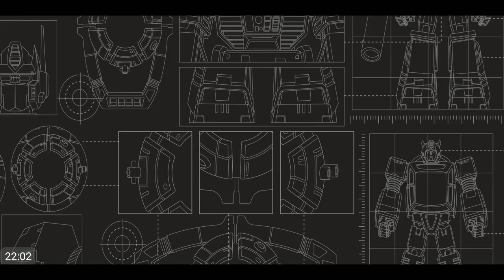Transformers Earth Wars Gameplay: Maxing Star Saber to 60, 4 star SLASH & top war vs PRIMUS COMMAND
Hi Transformers Earth Wars (TFEW) fans!

I hope you guys enjoy the gameplay! In this video we will MAX level Star saber up to 60. Not an easy feat as the experience needed is 15 million from lev 59-60.  During the leaderboard challenge, we scored over 2.5 million points, enough to land us a 4 star slash, a top war which was really fun.  Prime Union family VS Primus Command.  Much respect to them, we pulled out the win this time.

I do random draws from time to time so if you happen to be one of my subscribers you will get automatically entered into a draw for a free google play, iTunes card or other transformers goodies!

Roll out!

Alpha Prime, Prime Union
Transformers Earth Wars (TFEW)